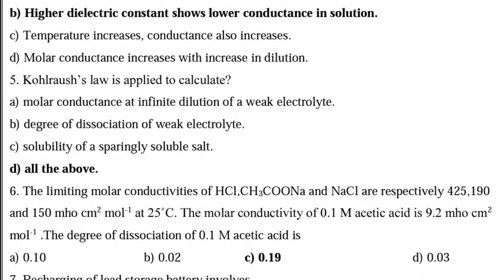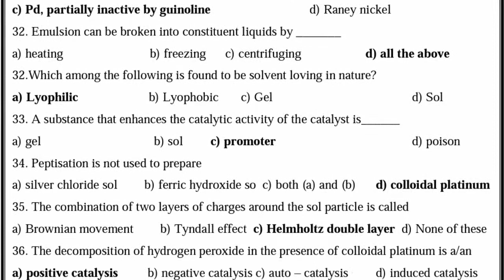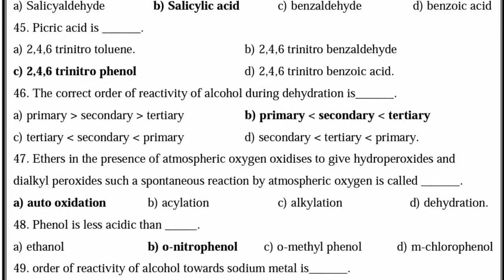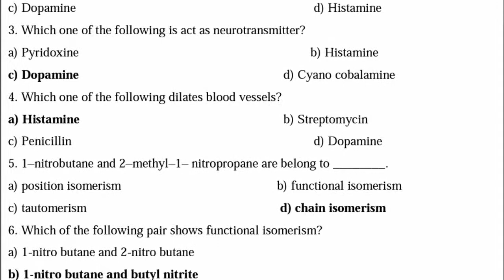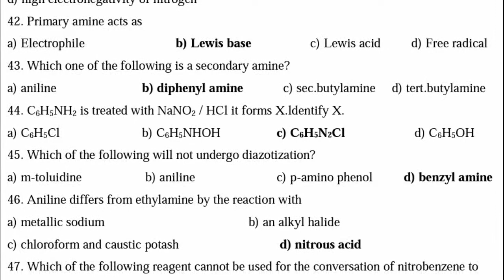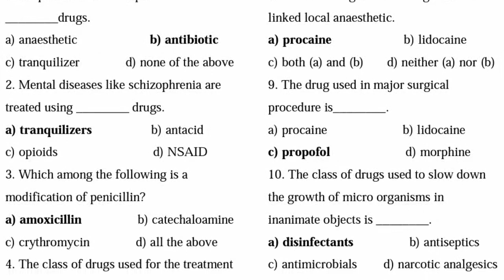Book inside creative 1 marks with answers|| Volume 2||Chemistry||STD 12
Book inside creative 1 marks with answers STD 12 Chemistry. MASTER PCM TUTION CENTER KOTTAR NAGERCOIL.